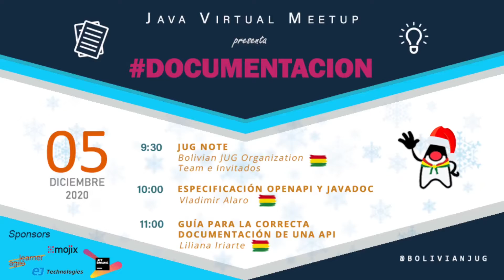Java Virtual Meetup ¿¡Y la documentación!? - JUG Note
Java Virtual Meetup ¿¡Y la documentación!?

JAVA USER GROUP NOTE
En esta oportunidad el JUG Note introduce al tema del evento del Java user Group Bolivia donde tocamos el tema de documentación, en esta nota hablamos sobre la experiencia del panel de participantes en el tema de documentación, lecciones aprendidas y la perspectiva sobre la documentación vista desde diferentes roles en un equipo de desarrollo.

Moderador:  Victor Ramos
Panel de Invitados:
- Carlos Fernandez
- Jazmin Cussi
- Liliana Iriarte
- Raquel Condori
- Vladimir Alaro